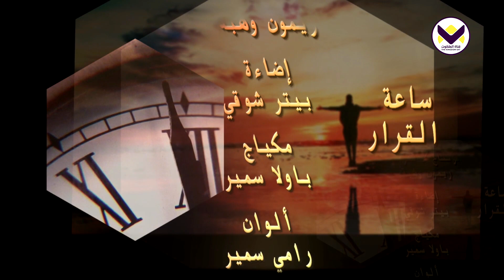المجتمع الإسلامي والطبقية - الحلقة 2 - برنامج ساعة القرار